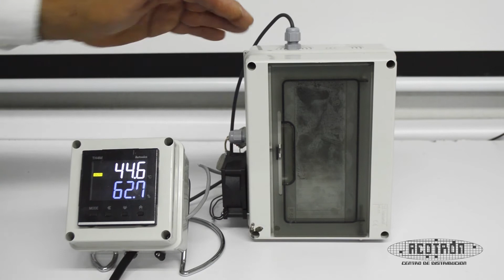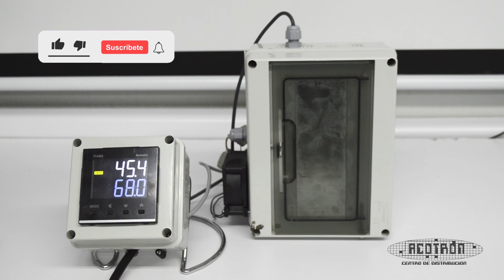Aplicación Control de temperatura y Humedad - Marca AUTONICS Serie TH4M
Conoce cómo funciona el control de temperatura y humedad en una aplicación sencilla.

¡Adquiere ya este equipo en nuestra página web!